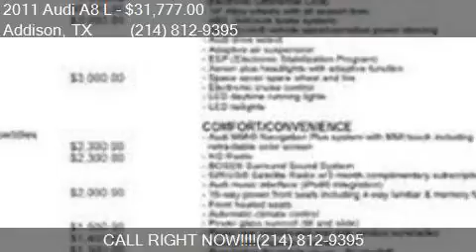2011 Audi A8 L quattro AWD 4dr Sedan for sale in Addison, TX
This 2011 Audi A8 L quattro AWD 4dr Sedan is for sale in Addison, TX 75001 at Empire Exotic Motors.

Engine: 4.2L V8
Transmission: Automatic 8-Speed
Color: Black
Mileage: 35342
Contact Empire Exotic Motors 15051 E Beltwood Parkway Addison, TX 75001 to test drive this 2011 Audi A8 L quattro AWD 4dr Sedan today.